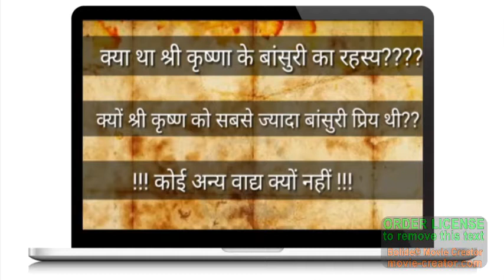श्रीकृष्ण का यह रहस्य बहुत कम लोग जानते हैं..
श्रीकृष्ण का यह रहस्य बहुत कम लोग जानते हैं..श्रीकृष्ण का यह रहस्य बहुत कम लोग जानते हैं.

.दोस्तों आप सब लोग इस बात को अच्छी तरह से जानते हैं कि श्री कृष्ण को बांसुरी अत्यंत प्रिय थी. लेकिन दोस्तों लेकिन दोस्तों श्री कृष्णा ने बांसुरी को ही क्यों चुना क्या इस बात को आपने कभी सोचा है. आज इस वीडियो में हम आपको श्री कृष्ण के बांसुरी का रहस्य बताएंगे दोस्तों आप सब लोगों का बहुत-बहुत स्वागत है हमारे यूट्यूब चैनल Indian Reality मे.